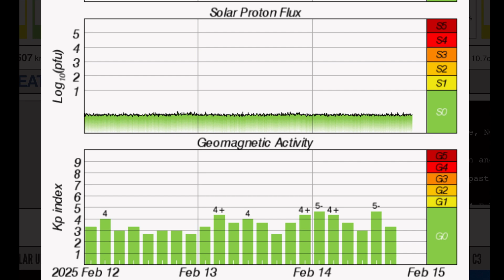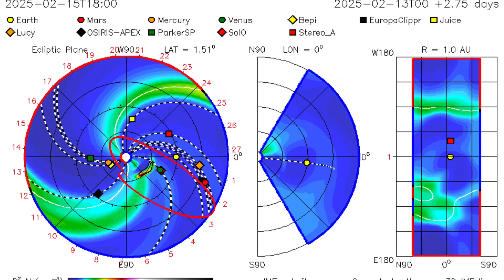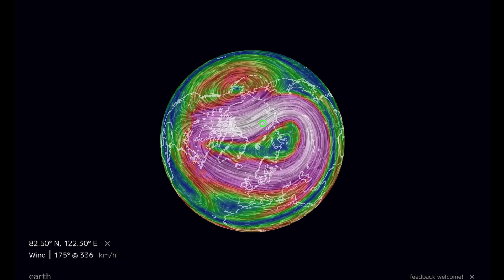SOMETHING BIG IS HAPPENING NOW‼️Earthquake Ethiopia And Volcanoes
February 14 2025

5 Day not so normal World Weather forecast. Plus a look at spaceweather for today.